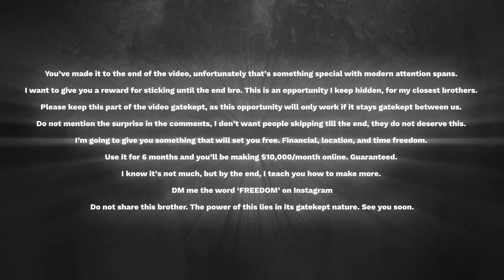What makes a mysterious man so attractive?